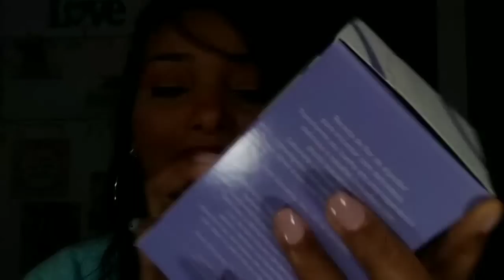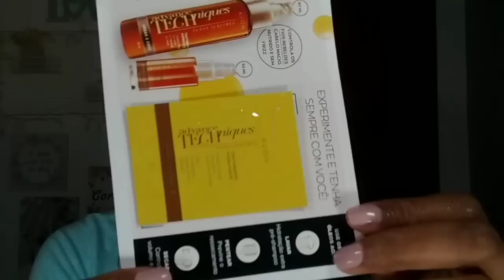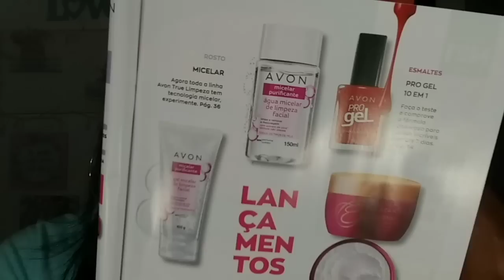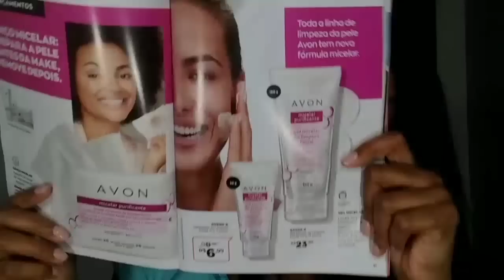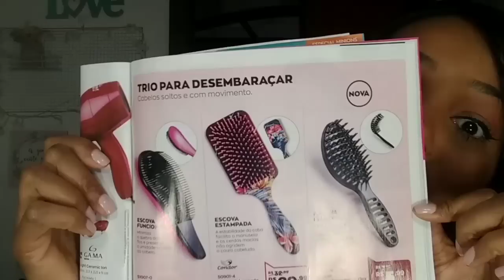Caixa Avon camp 10